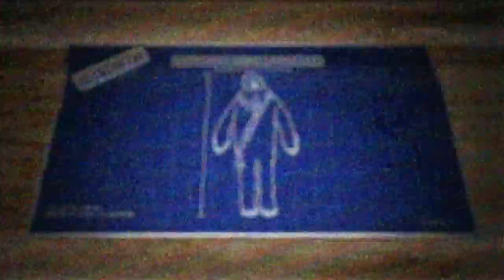For Halloween: The Cat-Piloted Decoy Chewbacca | CONAN on TBS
CONAN Highlight: Get out of crappy costume parties with the help of cutting-edge Air Force technology and a trio of kitties.